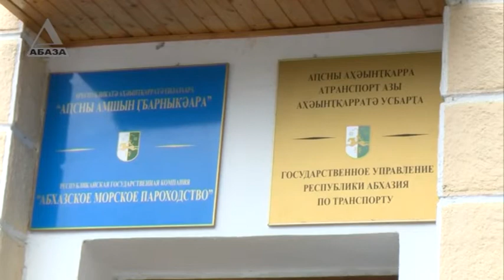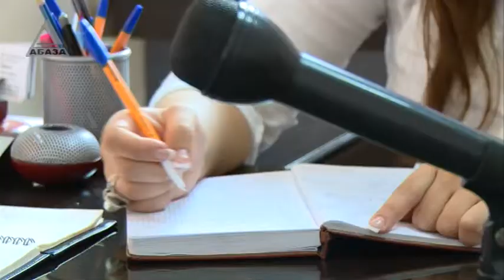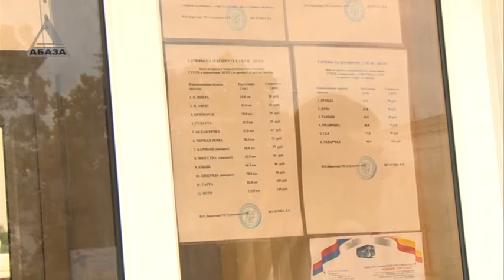Цены на маршрутки